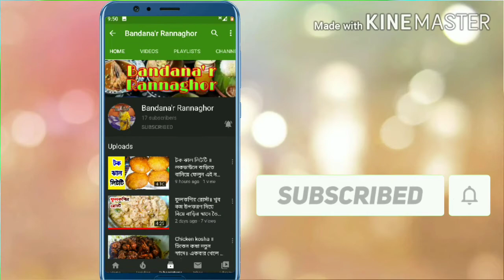পটল চিংড়ি তরকারী॥ ঘরোয়া পদ্ধতিতে অনুষ্ঠান বাড়ির স্বাদে পটল চিংড়ি তরকারী,তৈরি করে নিন খুব সহজেই॥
পটল চিংড়ী তরকারী,একদম ঘরোয়া পদ্ধতিতে অনুষ্ঠান বাড়ির স্বাদে॥ এইরকম একটা রেসিপি যদি গরম ভাতে পরিবেশন করা হয়,তাহলে নিমেষে সব ভাত শেষ হয়ে যাবে।

আপনারা সবাই এটা বাড়িতে তৈরি করুন।
আশা করছি আপনাদের সবার এই রেসিপি খুবই ভালো লাগবে।

Ingredients:

Prawn: 250gm
Patal: 4 pcs
Potato: 2pc
Bay leave: 1pc
cumin seeds: 1/2 tsp
onion chopped: 1pc
Tomato: 1pc
Ginger garlic paste: 1tbsp
Turmeric powder: 1/2 tsp
Cumin powder: 1tsp
Coriander powder: 1tsp
Sugar: 1 tsp
water
Ghee :1 tbsp
Mustard oil.

ধন্যবাদ।।☺️